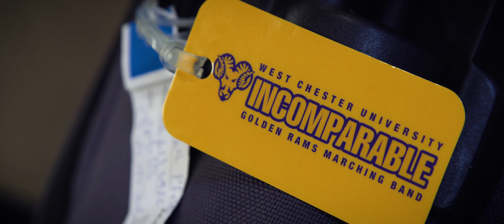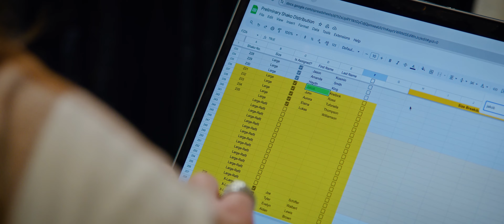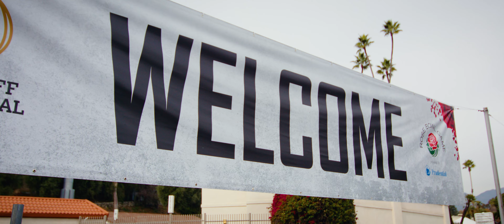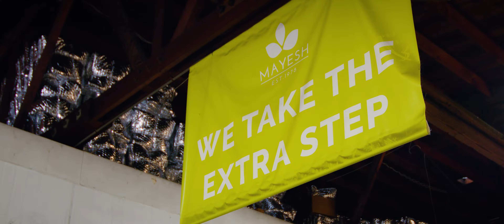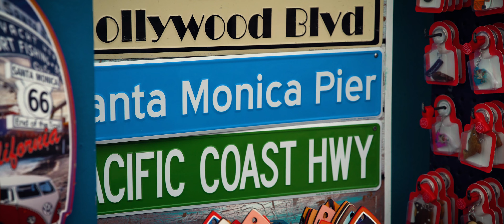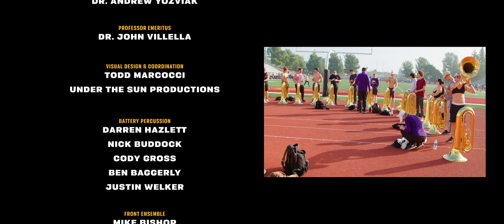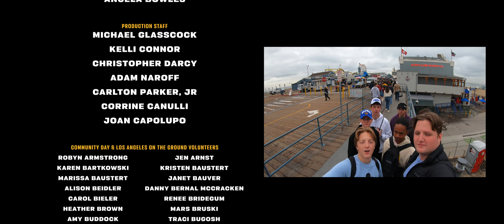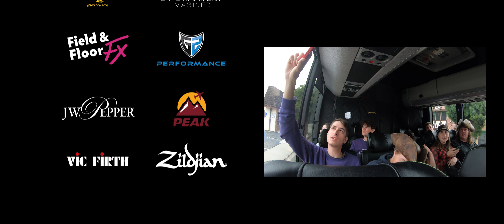Documentary - Road To The Roses